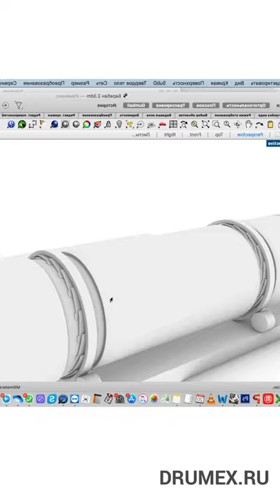Сушильный барабан Benninghoven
Изготовление сушильных барабанов для асфальтобетонных  установок. Ammann, Benninghoven, Teltomat, Ermont, Amomatic, Lintec.